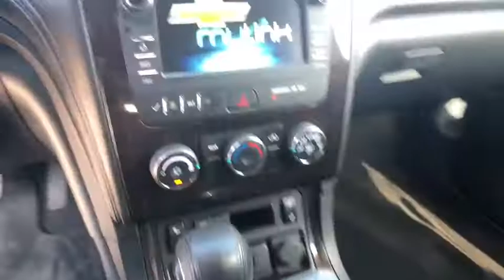2016 Chevrolet Traverse Corpus Christi, Kingsville, Alice, San Antonio, Robstown, TX R368901A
Champagne Silver Metallic Used 2016 Chevrolet Traverse available in Robstown, Texas at Beck & Masten GMC Buick Coastal Bend. Servicing the Corpus Christi, Kingsville, Alice, San Antonio, TX area.

CARFAX One-Owner. Champagne Silver Metallic 2016 Chevrolet Traverse LT FWD 6-Speed Automatic 3.6L V6 SIDI#1 for 3 Reasons: Price, Selection, Repeat Business.Reviews:* Smooth ride even when the road isn't; can accommodate up to eight passengers; plenty of cargo space behind the third row; peace of mind that comes with top safety scores. Source: Edmunds